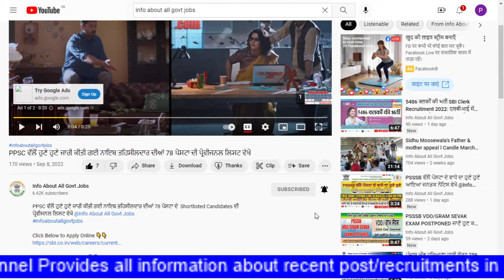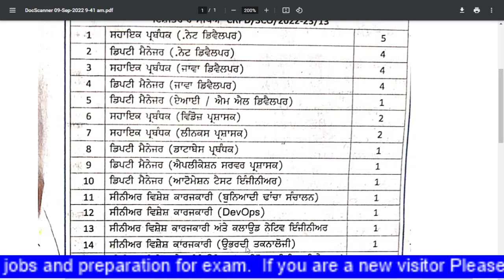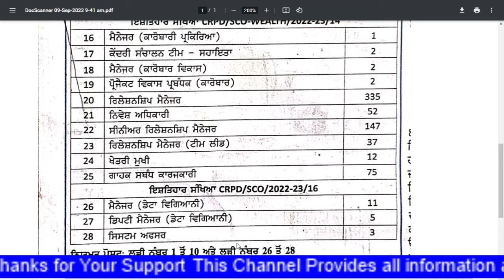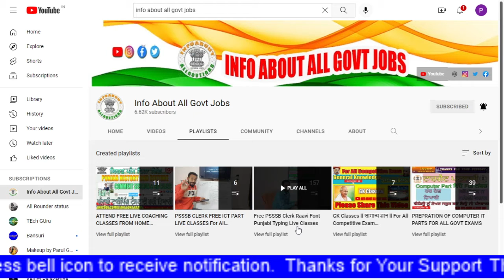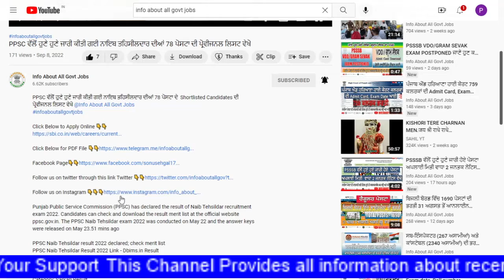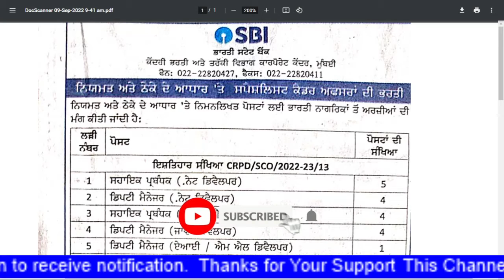ਸਟੇਟ ਬੈਕ ਆਫ ਇੰਡੀਆ ਵਿੱਚ ਹੋਰ ਆਈਆ 700 ਤੋਂ ਵੱਧ ਪੋਸਟਾ ਵੇਖੋ SBI Recruitment 2022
ਸਟੇਟ ਬੈਕ ਆਫ ਇੰਡੀਆ ਵਿੱਚ ਹੋਰ ਆਈਆ 700 ਤੋਂ ਵੱਧ ਪੋਸਟਾ ਵੇਖੋ SBI Recruitment 2022 sbirecruitment2022 sbi @infoaboutallgovtjobs

Current Openings - Careers - SBI
RECRUITMENT OF SPECIALIST CADRE OFFICERS IN SBI ON CONTRACT BASIS FOR WEALTH MANAGEMENT BUSINESS (Apply Online from 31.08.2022 TO 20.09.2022).
Top stories
SBI Clerk 2022 application form released

Hindustan Times
SBI Clerk Recruitment 2022: Application for 5008 Junior Associate posts begins
SBI Clerk recruitment 2022: Application invited for Junior Associate; Salary up to Rs. 29,000
19 hours ago
SBI recruitment 2022: Apply for over 5000 clerk posts, check details
SBI Clerk 2022 application begins from today on sbi.co.in, check eligibility criteria
SBI Clerk registration begins for 5000+ posts; graduates eligible to appl
SBI Recruitment 2022: డిగ్రీ పాసైనవారికి ఎస్‌బీఐలో 5,008 జాబ్స్... ఎగ్జామ
SBI Clerk recruitment 2022: एसबीआई में निकली क्लर्क की पदों पर 5000 स
SBI Clerk 2022 Notification PDF Out for 5486 Vacancies
This year, SBI introduced 5486 vacancies for SBI Clerk 2022 exam, out of which 5008 vacancies have been announced for regular posts and 478 for Backlog posts.
Recruitment Process: Prelims- Mains
Registration Dates: 7th to 27th September 2022
Application Mode: Online
Post Name: Clerk (Junior Associates)
‎SBI Clerk Vacancy 2022 · ‎SBI Clerk Exam Pattern 2022 · ‎SBI Clerk 2022 Syllabus
Will there be SBI Clerk exam in 2022?,
What is the salary of SBI clerk 2022?,
What is the exam date of SBI clerk 2022?,
Is SBI PO notification 2022 out?,
Feedback,

SBI Clerk Recruitment 2022 Started: Apply Online For 5008 .
SBI Clerk Recruitment 2022: State Bank of India has started the recruitment process for SBI Junior Associates 2022.

SBI recruitment 2022: Apply for over 5000 clerk posts, check
Interested and eligible candidates can apply for the posts online by visiting the official websites of the bank-- bank.sbi/careers and ...

SBI Clerk Recruitment 2022 Apply Online, Notification 5008 ..
State Bank of India Recruitment 2022 · Notification Date for SBI Clerk 2022: Starting Date for SBI Clerk 2022 of Submission of

SBI Clerk Recruitment 2022 Apply Online Starts for 5486 Posts
SBI Clerk Recruitment 2022 Apply Online: State Bank of India has released a notification for the recruitment of SBI Clerk 2022 posts on the .

SBI Recruitment 2022 - Junior Associate 5008 Posts, Online
SBI Recruitment 2022. State Bank of India has released an official recruitment notification regarding the recruitment of Junior Associates in various .
Application Fee: Rs.750/-
Start Date: 7th September 2022
Last Date: 27th September 2022
Qualification: Graduation

SBI Clerk Recruitment 2022: Apply For+5000 Posts From Sept
Interested candidates can apply online by visiting the official website of the Bank at bank.sbi/careers and sbi.co.in. The registration process ...